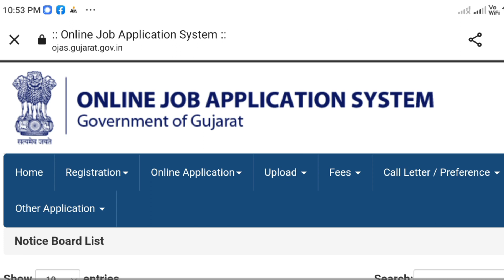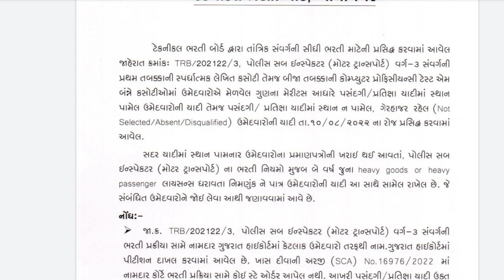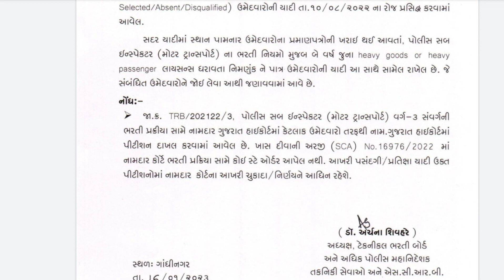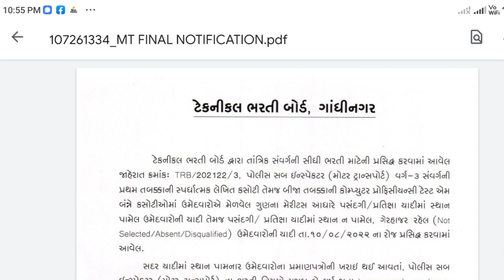LATEST UPDATE Police Bharti recruitment 2023 || પોલીસ ભરતી જાહેરાત 2023-24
1. તલાટી અને જુનીયર ક્લાર્ક પરીક્ષા માટે ગુજરાતી સાહિત્ય E-BOOK Full Details
આ E- BOOK માં કિંમત Rs.130/- છે પણ ઓફર માં હોવાથી આ ઈ બુક માત્ર Rs.35/- મળશે તો આજે જ આ ઇ બુક ખરીદો અને મેળવો ચોખ્ખો Rs.95/- ફાયદો. આપેલ લીક પર ક્લિક કરીને ખરીદો

ગુજરાતી સાહિત્ય પ્રશ્નો ૪૫૦ થી વધુ પ્રશ્નો સમાવેશ દરેક સ્પર્ધાત્મક પરીક્ષા માટે અતિ ઉપયોગી તો આજે જ ખરીદો માટે
2. One liner E Book Gujarati Sahitya કિંમત રૂ ૨૦ /- ઑફર price માત્ર રૂ ૫/- તો આજે જ નીચની લિંક કર ક્લિક કરીને ખરીદો

# ગુજરાત પોલીસ ભરતી 2023,# નવી પોલીસ ભરતી 2023,પોલીસ ભરતી 2023 જાહેર,પોલીસની નવી ભરતી 2023,ગુજરાત પોલીસ ભરતી 2023,નવી પોલીસ ભરતી,ગુજરાત પોલીસ કોન્સ્ટેબલ ભરતી 2023,પોલીસ કોન્સ્ટેબલ ભરતી 2023,# પોલીસ ભરતી 2023 આવવાની નોટિફિકેશન,પોલીસ ભરતીની માહિતી,પોલીસ ભરતી2023,ગુજરાત પોલીસ ભરતી માં થશે ફરી નિયમો માં બદલાવ.,police 2023 update | પોલીસ ભરતી 2023 | police constable,પોલીસ વિભાગમાં નવી ભરતી ટુંક સમયમાં આવશે,lrd ભરતી 2023,પોલીસ મેરિટ લિસ્ટ 2022,lrd નવી ભરતી 2023